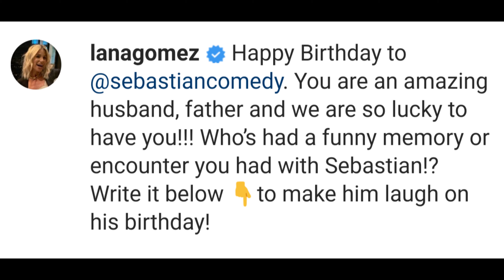Sebastian Maniscalco : Pancakes | Random Thoughts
Stay Hungry

Sebastian Maniscalco (/mænɪˈskælkoʊ/; Italian: [mani'skalko]; born July 8, 1973) is an American stand-up comedian and actor. Born in Arlington Heights, Illinois, Maniscalco began his career in 1998 when he moved to Los Angeles performing at open mics at the Four Seasons Hotel where he worked as a waiter. In 2005, he began performing regularly at The Comedy Store. Since then, he has released five comedy specials. Maniscalco has also had supporting acting roles in the films Green Book (2018) and The Irishman (2019).

Comedy Specials
Sebastian Live (2009)
What's Wrong with People? (2012)
Aren't You Embarrassed? (2014)
Why Would You Do That? (2016)
Stay Hungry (2019)

Filmography
Year Title Role
2017 The House Stand-up comedian
2017 The Nut Job 2: Nutty by Nature Johnny
2018 Green Book Johnny Venere
2018 Cruise Dinardo
2018 Tag Pastor
2019 The Irishman Joe "Crazy Joe" Gallo

PGA Tour
Mackenzie Hughes
Rory Mcllroy
Xander Schauffele
Viktor Hovland
Phil Mickelson
Bryson DeCambeau
Random Thoughts RT
pete and sebastian show
RandomThoughtsRT

Do whales lay eggs?
RandomThoughtsRT